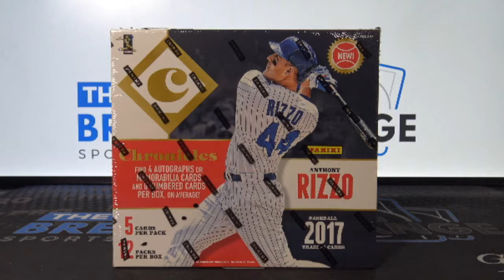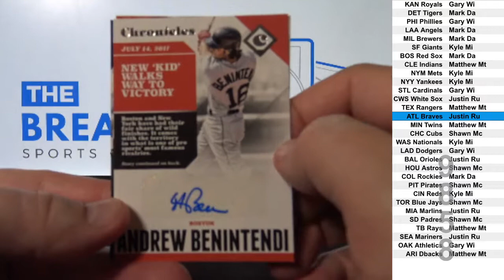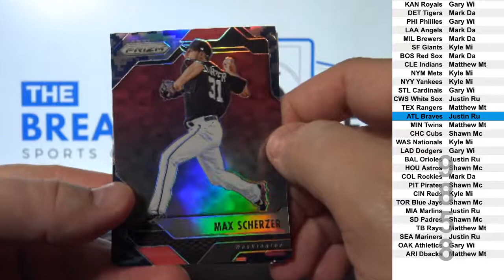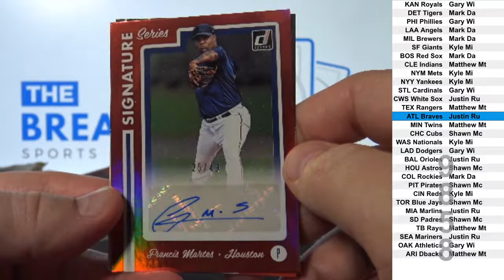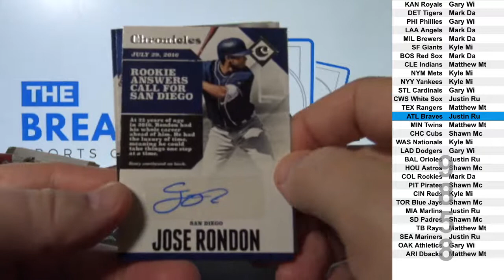1 Box of 2017 Panini Chronicles Baseball (Break ID: 9858)